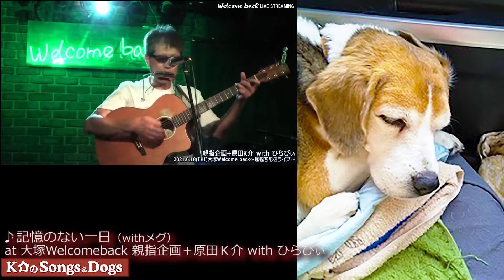♪記憶のない一日 : K介のSongs＆Dogs週末はミュージシャン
歌う司法書士＠原田Ｋ介のソングス＆ドックス週末はミュージシャン！  : 385th

♪記憶のない一日

ＣＤ『犬の唄/親指企画』
『犬の唄』のこと。
そしてご意見などなど。
Ｂｙ親指企画事務局
までご連絡お願いします。

＠ Welcome back presents 親指企画＋原田Ｋ介 with ひらぴ～

ライブ情報　－－－－－－－－－－－－－－－－－－－－－－－－－－－－－－－－－－

7月30日(金)大塚Welcomeback公演
開店21周年無観客配信スペシャル！
久々の親指企画2コマのワンマン決定！

水曜日ミニLIVE LIVEの模様はYoutubeにて公開！

7月21日17時00分～17時30分
7月28日時間未定

のどこか1コマに毎週登板中！
当日生配信！後日Youtubeにもup！